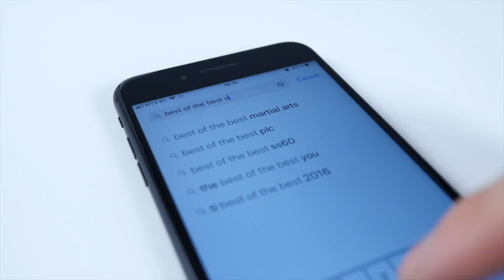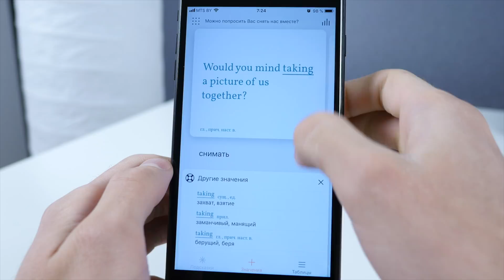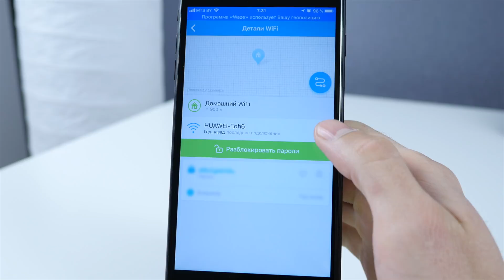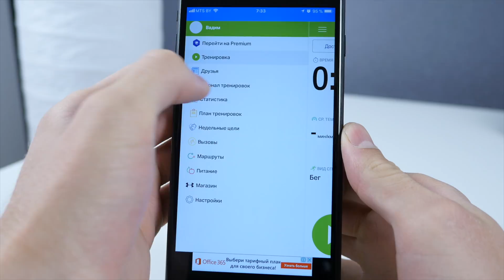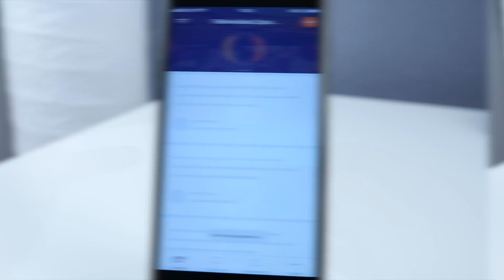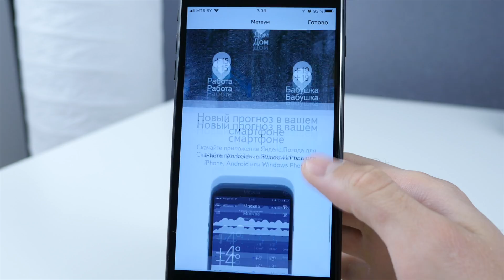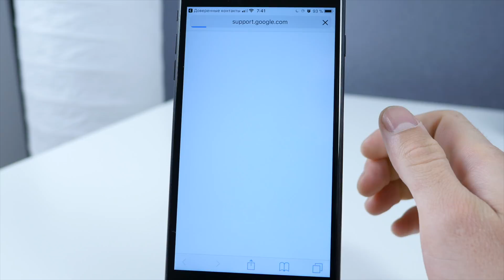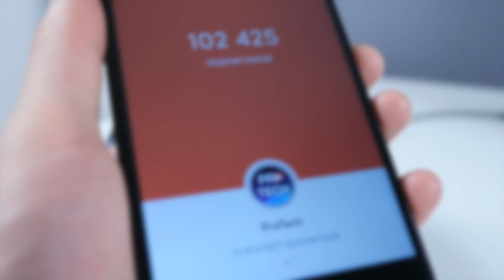ТОП-10 БЕСПЛАТНЫХ приложений для iOS и Android (+ссылки). Лучшее из App Store и Google Play! |№12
12 подборка топ 10 лучших новых приложений для iOS и Android тщательнейшим образом отобранных из App Store и Google Play. С нашими подборками вы сможете использовать потенциал своего iPhone, iPad, Galaxy, Meizu, Huawei, HTC и любого другого смартфона или планшета на все 100%.

Скачать прокачанные VK Pro, Instagram+, YouTube+, iFile и другие прокачанные утилиты можно

ВСЕ НАЗВАНИЯ И ССЫЛКИ НА СКАЧИВАНИЕ В ПРИКРЕПЛЁННОМ КОММЕНТАРИИ!!!